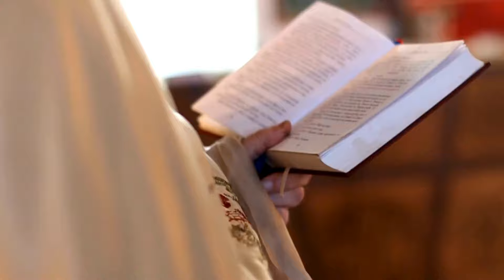Os padres podem participar de churrascos e beber cerveja? Podem ter uma vida comum?